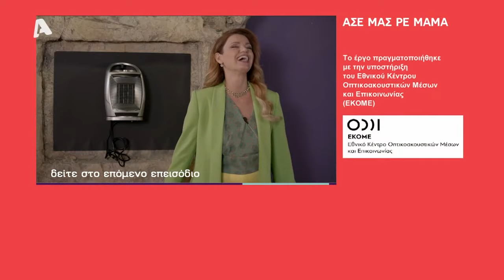Άσε μας ρε μαμά | Επεισόδιο 43